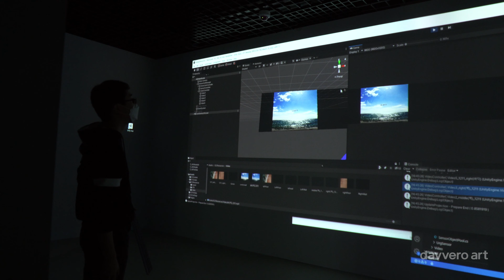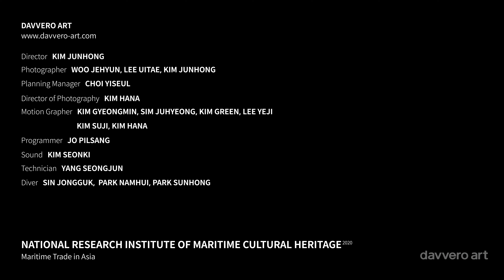"거대한 보물창고가 열린다"